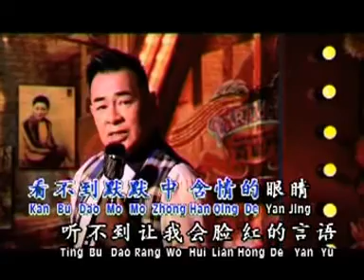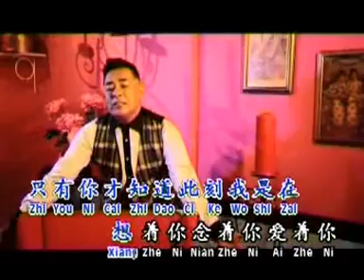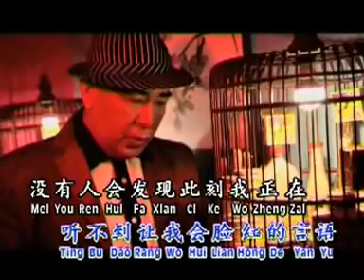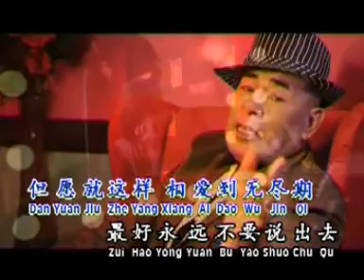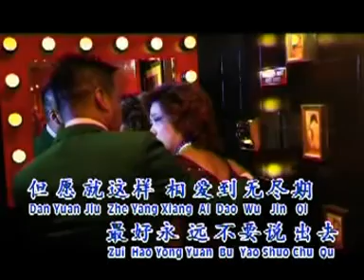【刘汉文】神秘的恋情 (Original Music Video)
收录於【刘汉文】《不一样》 专辑，2014 年发行。

神秘的恋情    词:孙仪  曲:日本

看不到  默默中含情的眼睛
听不到  让我会脸红的言语
沒有人  会发现此刻我正在
想着你  念着你　爱着你

見不到  彼此间亲热的表情
找不到  让别人留意的痕迹
只有你  才知道此刻我是在

神祕的恋情     就这样的延续
因为这件事只关系我和你
但愿就这样    相爱到无尽期
最好永远不要说出去